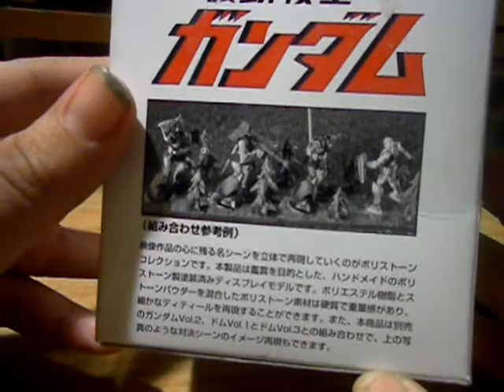SWAPMEET FIND NUMBER 2 (by Ransmo5)